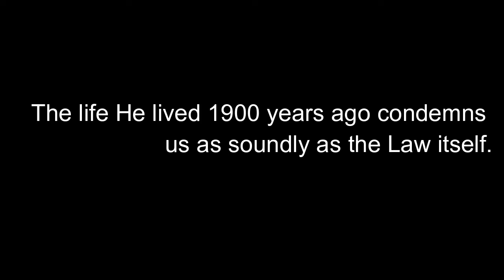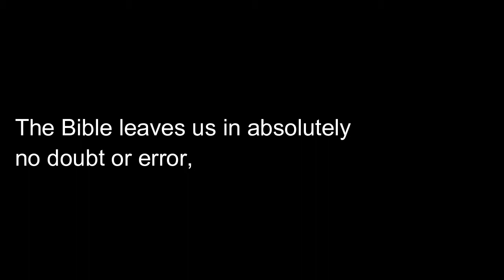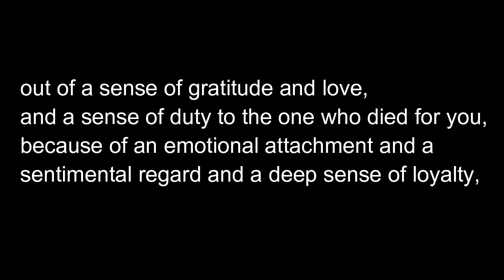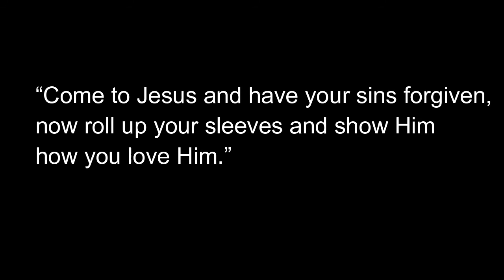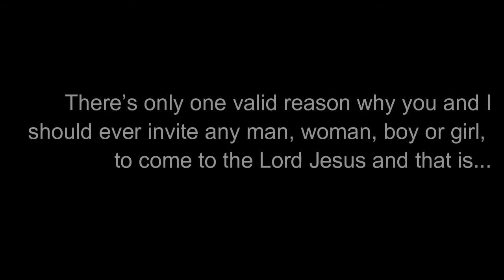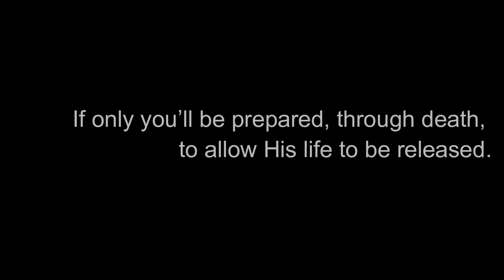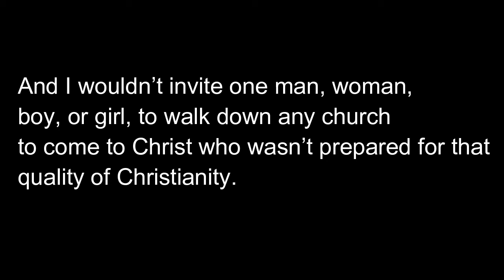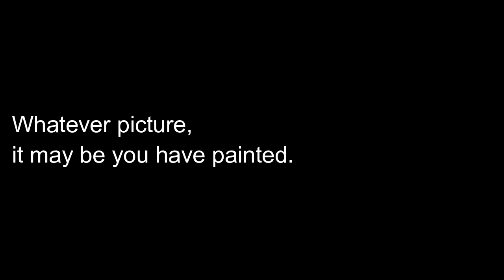The Hope By Major Ian Thomas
Snippets from his popular sermon "A Grain Of Wheat."